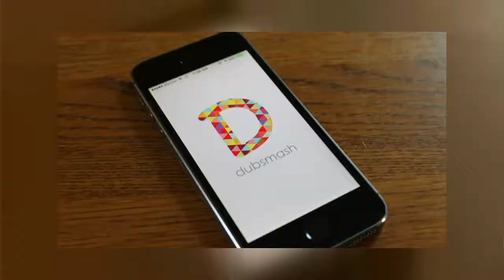Dubsmash |മലപ്പുറം ഉള്ള ആന്റി മാർ വിളിച്ചാൽ|Tamil Girls and Boys Rocking Kuthu Dance Dubsmash Latest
സമൂഹമാധ്യമത്തിൽ സെൽഫി പോലെ ഹിറ്റായ മറ്റൊരു സംഗതിയാണ് ഡബ്സ്മാഷ്. അഭിനയത്തോട് ആവേശമുള്ളവരൊക്കെ സിനിമാ ഡയലോഗുകൾക്കു ചുണ്ടുകൾ ചലിപ്പിച്ചും തകർത്തഭിനയിച്ചും തുടങ്ങി. എന്നാ അടിപൊളിയാല്ലേ പലരുടെയും പെർഫോമൻസ് .. !!
ഇനീപ്പോ ..ഡബ്‌സ്മാഷുകൾ പാളിപ്പോയാലോ ..അതും സോഷ്യൽ മീഡിയയിൽ തരംഗം തന്നെ ... !!
ചിരിച്ച് ചിരിച്ച് പാളിപ്പോയ ഡബ്‌സ്മാഷുകൾ എത്രയോ ഉണ്ട്.. ഇത്തരത്തിൽ ചിരികൊണ്ട് പാളിപ്പോയ ചില ഡബ്‌സ്മാഷുകൾ ഒന്നിപ്പിച്ച് ഒരൊറ്റ വീഡിയോയാക്കിയപ്പോഴാണ് സോഷ്യൽ മീഡിയ ഏറ്റെടുത്തത്. പക്ഷെ ഇതെല്ലാം നമ്മെ പഠിപ്പിക്കുന്ന ഒന്നുണ്ട്.. നർമ്മവും മികച്ച ഭാവാഭിനയവും എല്ലാം ഇതിലൊക്കെ എവിടെയോ അപ്രതീക്ഷിതമായി മിന്നിക്കുന്നുണ്ട്.
എന്തായാലും ഡബ്‌സ്മാഷുകൾ സോഷ്യൽ മീഡിയയിൽ തീർക്കുന്ന തരംഗങ്ങൾ ചില്ലറയല്ല. മികച്ച സിനിമകളിലെ രംഗംങ്ങൾ എടുത്ത് ഡബ്‌സ്മാഷ് ചെയ്ത് ആരാധകരെ തീർത്തവരും നിരവധിയാണ്. സാധാരണക്കാർ മുതൽ സെലിബ്രേറ്റികൾ വരെ സോഷ്യൽ മീഡിയയിൽ ഡബ്‌സ്മാഷുമായി അണിനിരക്കാറുണ്ട്. നല്ല ഡബ്‌സ്മാഷുകൾ കയ്യടിയോടെയാണ് സ്വീകരിക്കപ്പെടാറ്.
അതുകൊണ്ടുതന്നെ ഡബ്‌സ്മാഷുകൾക്കു മാത്രമായി ഇതാ ഒരു ഫേസ്‌ബുക്ക് പേജ് ... ഡബ്‌സ്മാഷ് താരങ്ങൾക്കും ആരാധകർക്കും സ്വാഗതം .. ജോയിൻ ചെയ്യൂ ഇന്നു തന്നെ ... dubsmash ഡബ്‌സ്മാഷ് what's up